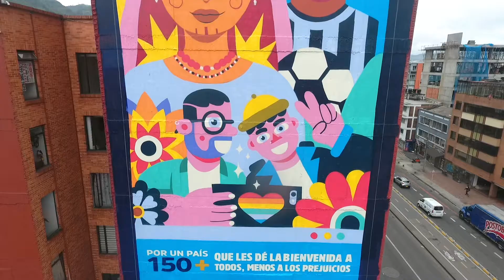Por un país 150+ que les dé la bienvenida a todos, menos a los prejuicios (Bogotá) - Banco de Bogotá